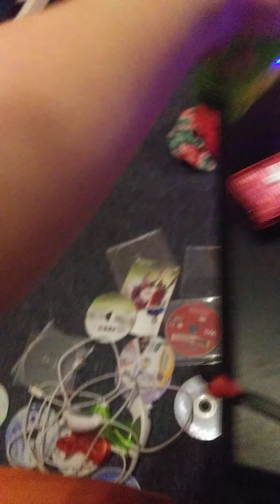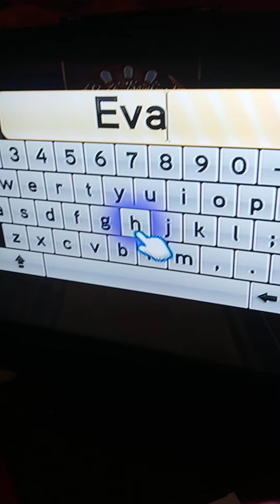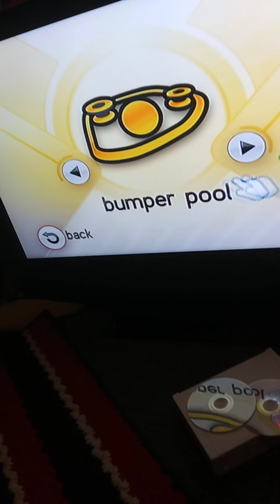WII! ( count down to christmas series)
playing on our Wii.